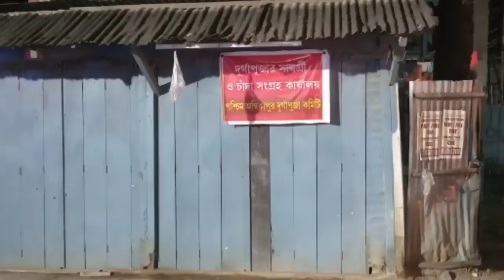Silchar অম্বিকাপুর দূর্গা পূজা 🙏খুব সুন্দর সাজানো হয়েছে 🙏💖Silchar Cachar Durga puja 2021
assam durga puja special 2021, Durga puja of Ambhikapur silchar, cachar distric,
and Music is not my own content, its collection from other youtbe chnnel nocopyright song, If anybody can discussion or objection about this video or music so please contact with me through this email id,